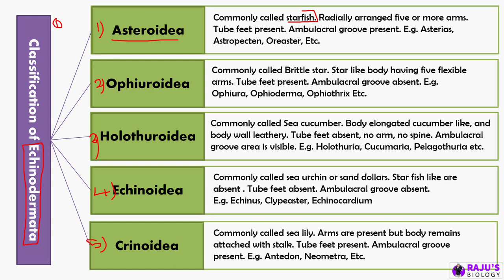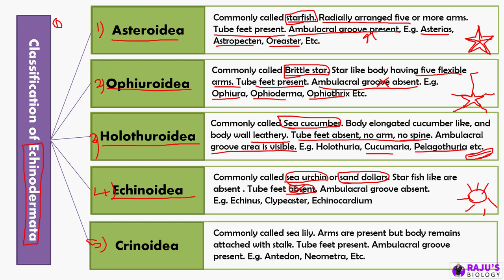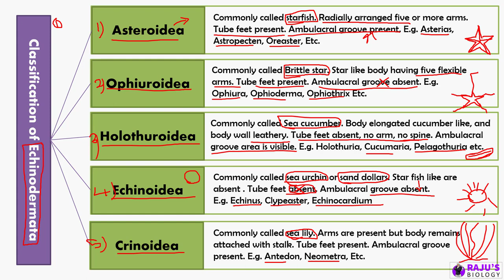Classification of Echinodermata | Animal Kingdom in Tamil (33)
Hello everyone! In this Video series I'm going to teach you Animal Kingdom in Tamil. Watch to Learn Classification of Echinodermata in Tamil.

➤ 0:21 Classification of Echinodermata

Animal Kingdom Free Study Materials & Full Course

ᴡʜᴇʀᴇ ᴇʟsᴇ ʏᴏᴜ ᴄᴀɴ ғɪɴᴅ ᴍᴇ